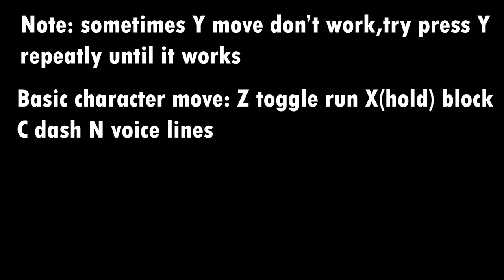[AUT] King Crimson Showcase A Universal Time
Don't forget to press Q to summon your stand lol
00:00 intro
00:06 with stand
01:40 without stand
01:53 outro